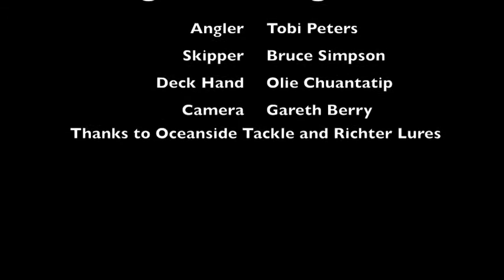Sailfish March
Sailfish tagged and released off Dampier, March 2014. Caught on 15kg line Tiagra 30WLRSA and T Curve 15kg rod. Lure - Ricther Soft Grassy Lumo. Vessel - Las Vegas (Cruisecraft 625 Oustider)